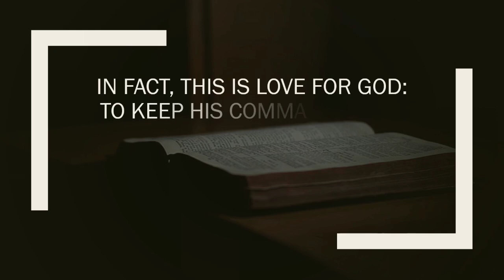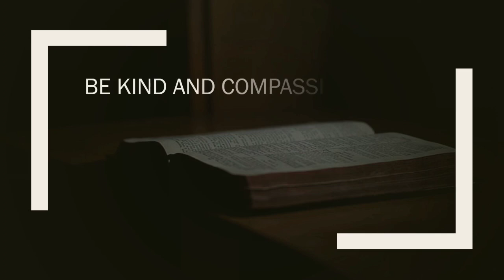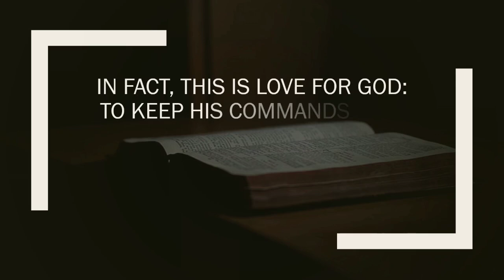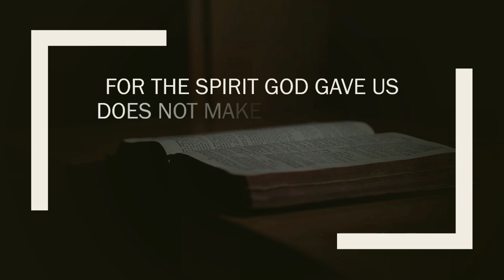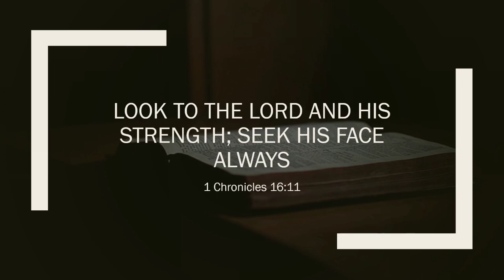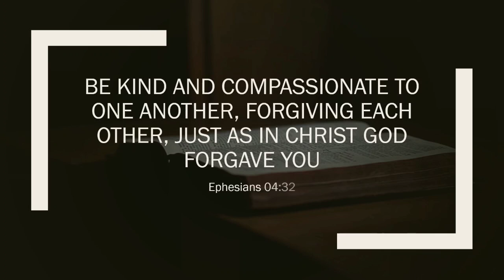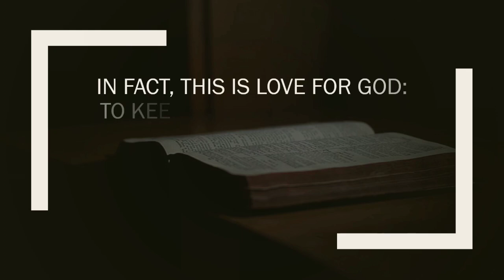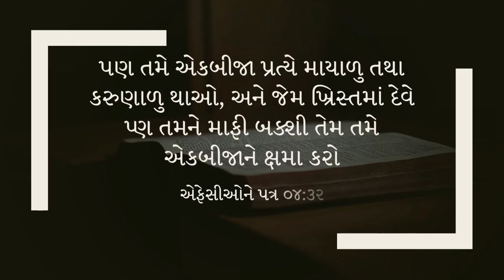Pattern Of Prayer| 27th June